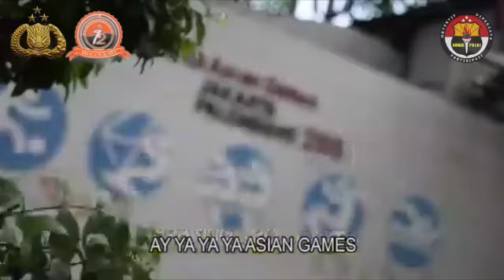Siap mensukseskan asian games 2018